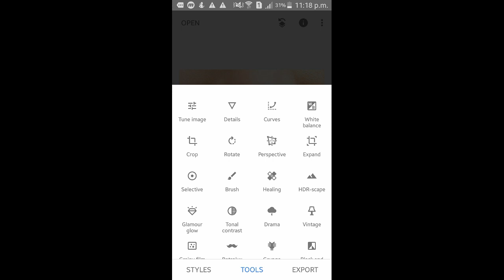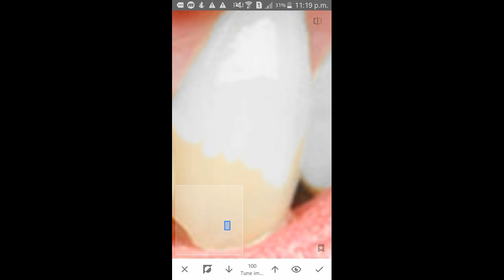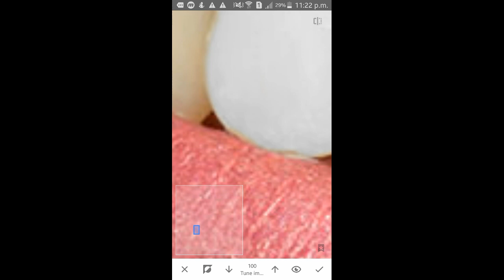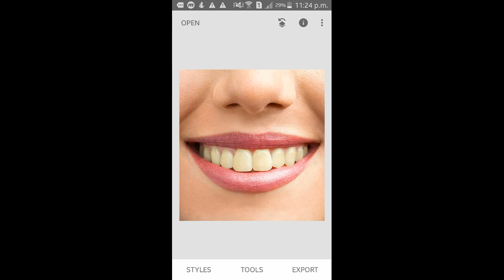HOW TO MAKE TEETH WHITENING IN SNAPSEED |PHOTO EDITING| YOUSSEFWAEL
How to WHITENING teeth in snapseed